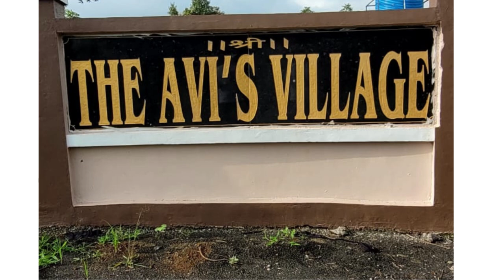Friends Forever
Song credits
Singer - KK
Album  - Pal
Lyrics - Mehboob